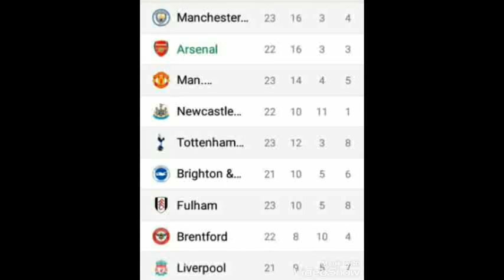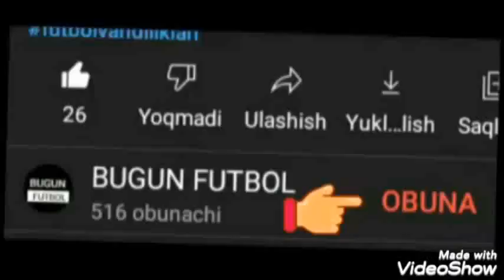LIVERPOOL vs REAL MADRIT | Futbol yangiliklari bugun futbol o'yinlari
Liverpul VS Real madrit haqida malumotlar va faktlar